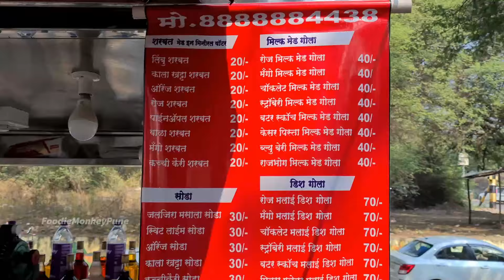पिंपरीतील फेमस Ashok Ice Gola | Shaved Ice Dessert | Indian Street Summer Dessert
Pimpri's Famous Ashok Ice Gola | Shaved Ice Dessert | Pune Street Food | Indian Street Summer Dessert

Ashok Ice Gola- They have many variety of Gola's Starting From 20 Rupees!!
They have plane gola, dish gola, milk maid gola, sodas & Milkshake..
Do visit when in Pimpri!!

Address- Chaupaty, MIDC, Pimpri Colony, Pimpri-Chinchwad, Pune, Maharashtra 411018

अशोक गोला सेंटर-  अशोक गोला प्रसिध्द  आहे त्यांच्या खुप साऱ्या प्रकारच्या गोळा वरायतीस साठी जसा कि प्लेन गोला, मिल्क मेड गोला, डिश गोला, सोडा, सरबत आणि मिल्कशेक.
गोला ची किंमत चालू होते 20 रुपयांपासून ते 250ररुपयांपर्यंत. पिंपरी त असाल तर एकदा अवश्य भेट द्या!!

पत्ता-पिंपरी चौपाटी, पिंपरी कॉलनी, पिंपरी चिंचवड, पुणे 411018

व्हिडिओ आवडल्यास लाईक, कमेंट, शेअर करायला विसरू नका.. आणि आपल्या युट्यूब चॅनल ला नक्की सबस्क्राईब करा व घंटी चिन्हावर क्लिक करा म्हणजे पुढच्या व्हिडिओ ची नोटिफिकेशन तुम्हाला मिळेल.